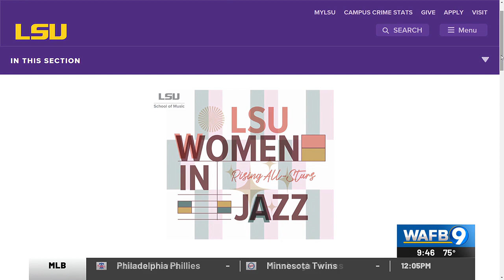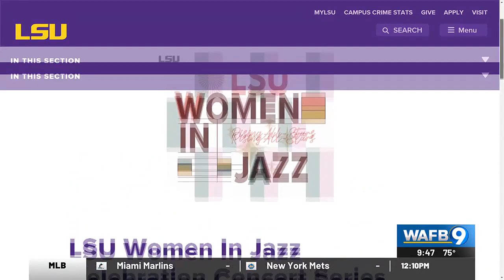LSU School of Music hosting free concert series featuring female jazz composers, singers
Dr. Molly Redfield shares details about LSU School of Music's free "Women in Jazz" concert series.